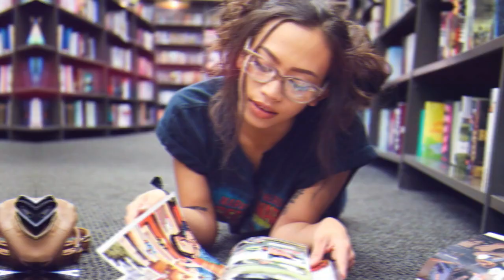Tavaszi MondoCon 2023 - Elindult a jegyvásárlás!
Sziasztok conosok! 🙌 Elindult a Tavaszi MondoCon 2023-ra az early bird jegyvásárlás! Jegyet online is vehettek a keresztül, illetve bolti partnereinknél is - listájukat megtaláljátok a weboldalunkon!

Az online jegyeket a helyszínen tudjátok majd átvenni, csak a megrendelő kódotokat hozzátok magatokkal, a fizikai bolti jegyeket pedig tegyétek fel a karotokra és csak sétáljatok be a rendezvényre.

🕐 A con időpontja: 2023. Április 29-30.
🎯 A helyszín: Budapest-HungExpo

➖➖PROGRAM ÍZELÍTŐ➖➖

Rendezvényünk nagy szenzációja, hogy 🎼Nana Kitade🎼 japán pop és rock énekesnő ad rajta koncertet, aki gyerekkorunk animéiben énekelt.

Egyik szinkronszínész vendégünk ⭐ Baráth István ⭐, aki Pókember állandó magyar hangja, de Spongya Bobként vagy éppen Mortyként is hallhattátok már őt a Rick & Morty-ból.

Lesz még 3 cosplay versenyünk, szervezünk tematikus cosplay fotózásokat és cmv forgatásokat, anime dance challenge-t, lesz animés kerekasztal, k-pop program, pankráció, rajzverseny, fanszinkron verseny és így tovább!

➖➖JEGYVÁSÁRLÁSI INFÓK➖➖

✅ Kedvezményes elővételi akciónk április 14-ig tart, jegyár: 6000 HUF
✅ Átutalás mellett bankkártyával is tudsz fizetni
✅ A conjegy továbbra is a rendezvény mindkét napjára érvényes

Budapesti bolti partnereink:
🌷 AMAI Land (1182 Budapest, Madarász utca 1. I.em.)
🌷 Geekstore Hungary (1132 Budapest, Kresz Géza u. 21.)
🌷 HammerTime Cafe (1091 Budapest, Üllői út 111.)
🌷 Kitsune Japán Kávézó és Étterem (Bp, IX. kerület, Telepy u. 24.)
🌷 Metagame Kártya-, és Társasjáték Bolt (1132 Bp, Kádár u. 10. és 1114 Budapest, Szabolcska Mihály utca 9.)
🌷 Phantom Games Társasjáték bolt (1163 Budapest, Veres Péter út 15/C)
🌷 SakuraZaka (Budapest, IX. kerület, Erkel utca 6.)

Vidéki bolti partnereink:
💐 Dust Bunny Design (2800 Tatabánya, Szent Borbála tér 6/B épület)
💐 Fantazgard Játék és Fantasy Bolt (8000, Székesfehérvár, Budai út 19/A)

‼ FONTOS ‼
🌸 A GEEK Corner (1067 Budapest Podmaniczky utca 37.) fizikai boltja bezárt, náluk sajnos már nem tudtok MondoCon jegyet venni. Se a boltjukban, se az online webshopjukban.

Mielőtt elmentek bolti partnereinkhez, nézzétek meg nyitvatartásukat! 😉